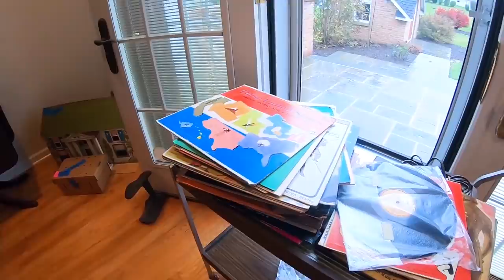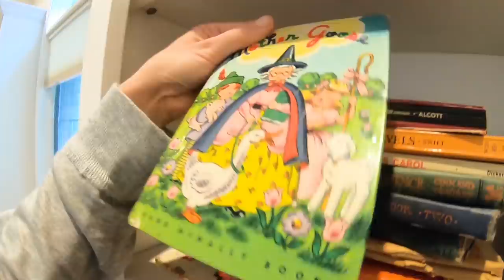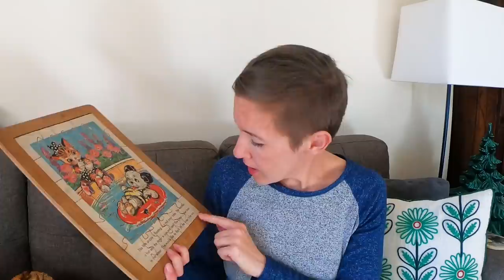Should Have Bought MORE! Estate Sale Shopping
Lost footage of an estate sale from a few months ago. Looking back now, I should have bought more!